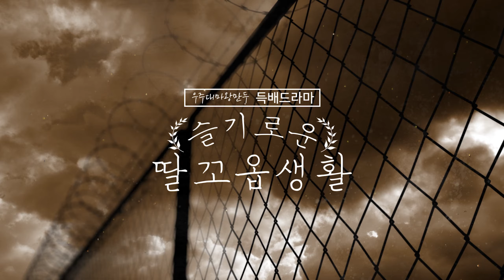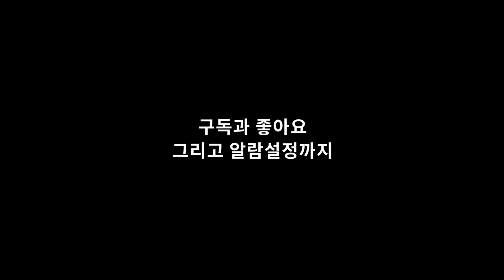등대 주간 유섹기지 풀 영상 ㅋ